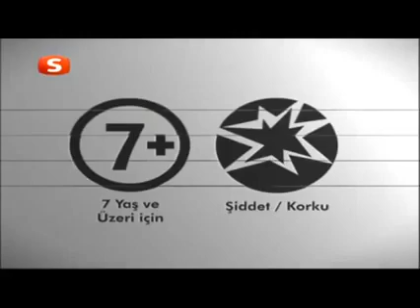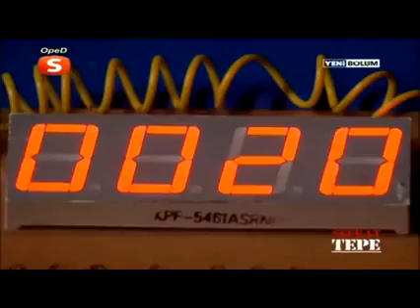şefkat tepe 81.bölüm